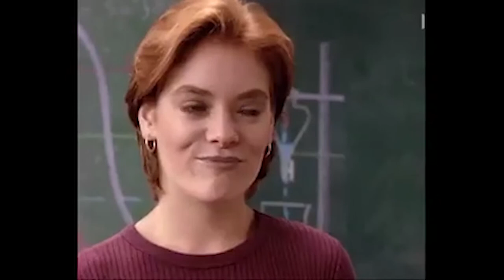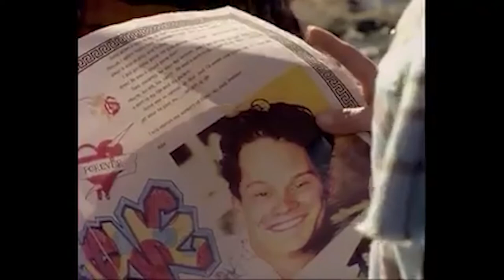Allie Matts Heartbreak high fan made music video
This is a fan made music video I have compiled of scenes from the Australian TV show 'Heartbreak High' put together with 'Romeo and Juliet' track by Dire Straits. Allie Matts is featured in this 5th fan made music video, played by Inge Hornstra, who also stars in McLeod's Daughters, Sweat, Farscape among many more

This video is not monetised as I do not own any of the video of music, so I like to spread a little positivity in the description and invite the Cast of Heartbreak High to let me know their favourite charities and causes they are passionate about, Inge chose Voiceless, which gives animals a voice, stopping the end of animal holocaust, please do visit this link to find out more about Voiceless and the work that they do (also a big thank you to Inge for being so wonderful, kind and compassionate, a kind and caring lady xxx)

Apologies that this video is blocked in some territories, my sincerest apologies, should this affect you, I will be more than happy to do another video wit ha track you are able to watch, please give me a shout in the comments, and if there is at least 1, I will sort this out, the following territories are affected by the block:

Guadeloupe, France, French Southern Territories, St Martin, French Guiana, French Polynesia

 you can check out the official music video using this link

for the version with just the audio, there is a link for that too!

Should you be a fellow fan of the TV show Heartbreak High, there is a Facebook group dedicated to this show, please follow this link to join!

if you prefer Instagram, here  is the link to the dedicated page

should you be a Twitter fan and want to tweet all things Heartbreak High be sure to give this page a follow!

Thank you so much for visiting the description box, and a massive thank you for watching my fan made video, there will be more soon, so see you with the next one! xxx